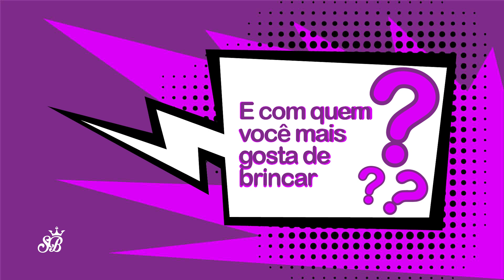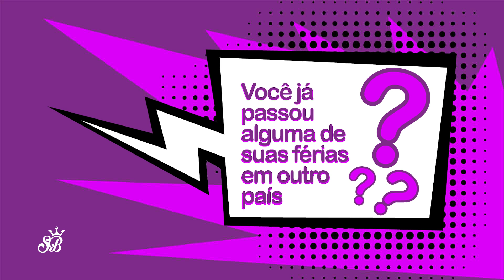O que eu gosto de fazer nas férias!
Galerinha, muitos de vocês me perguntaram sobre minhas férias, então vim contar um pouquinho pra vocês sobre o que mais gosto!

Me contem nos comentários suas atividades preferidas durante as férias!